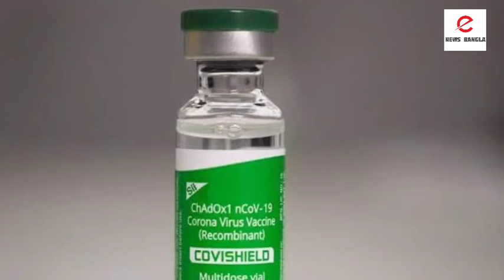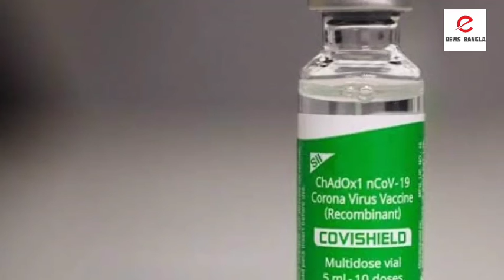কোভিশিল্ড কি এক ডোজ দেওয়া হবে? কি জানালো কেন্দ্র?